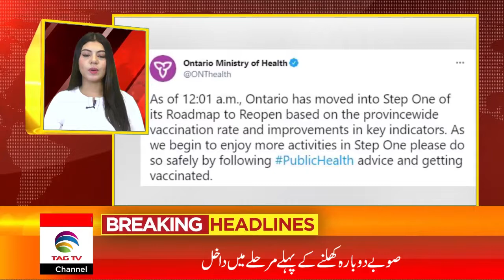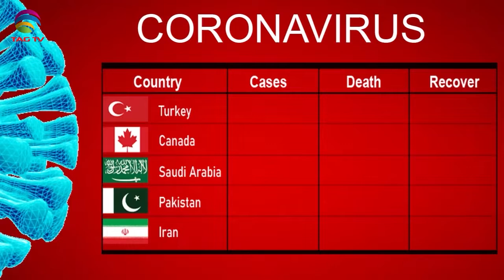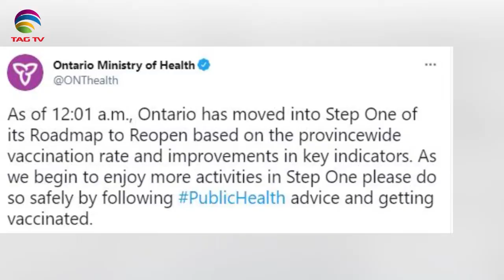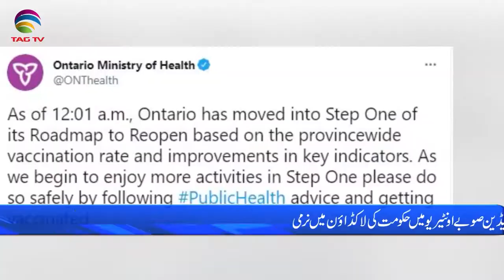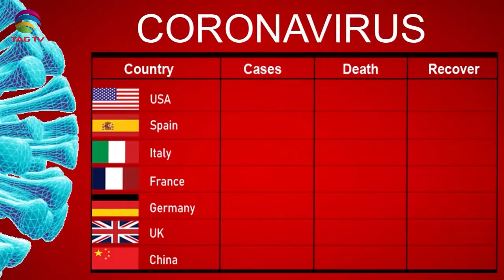International & Canadian News Bulletin in Hindi/Urdu - June 11, 2021